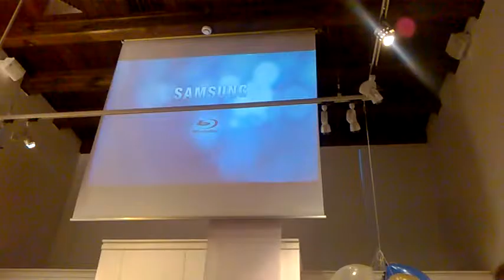DAMY RADĘ,GDY MAZUR ZA DORADZANIE NA STRONĘ PEPICZKÓW PRZEPĘDZIMY I PO LICHWIE!!!